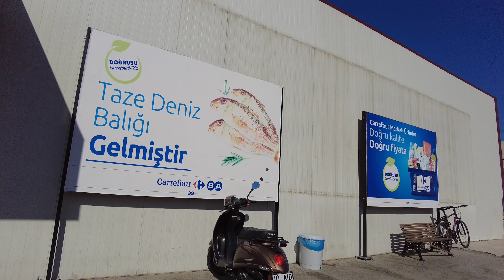KUŞADASI TÜRKIYE VIRTUAL TOUR | KUŞADASI KAPALI PAZARI | YILANCI BURNU KUŞADASI | October 2023 | 4k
Kuşadası virtual tour.